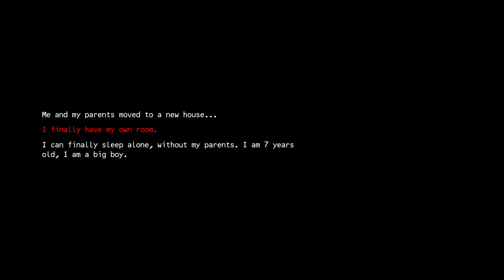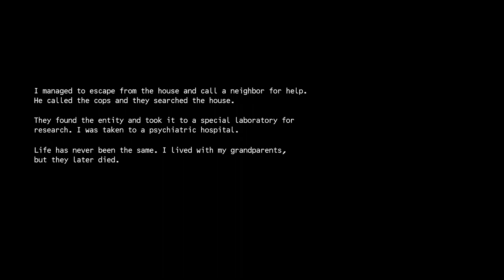sleeping alone (commentary)